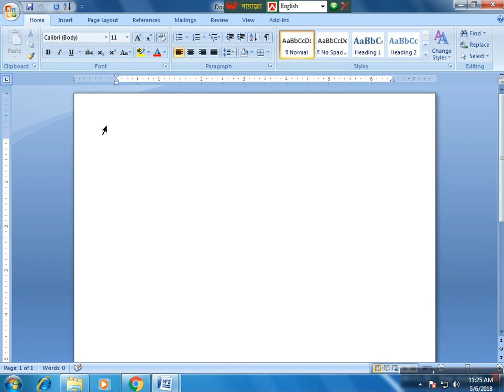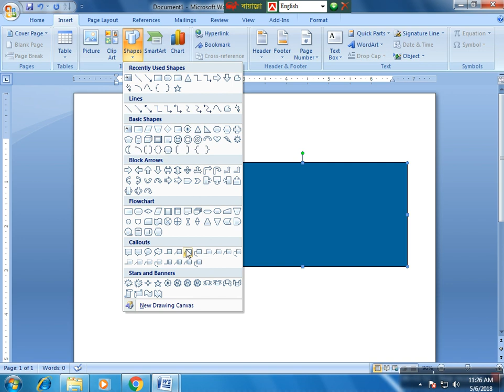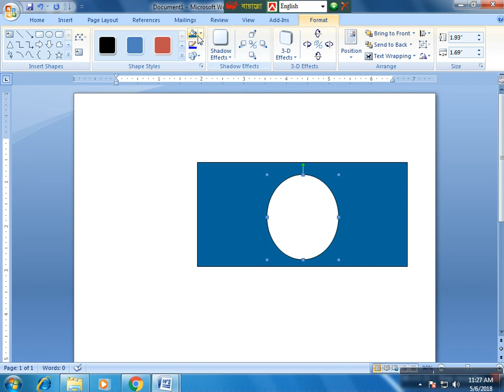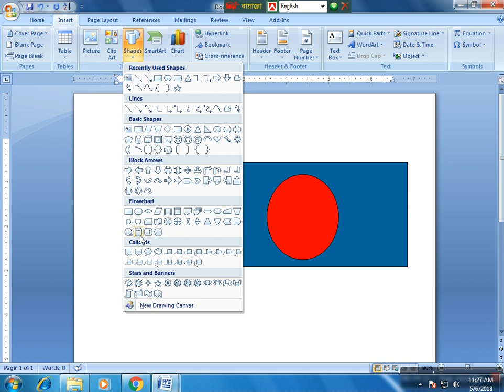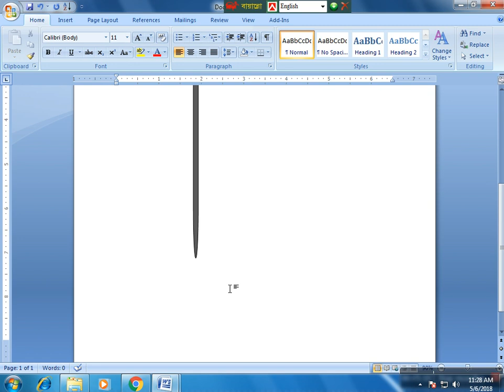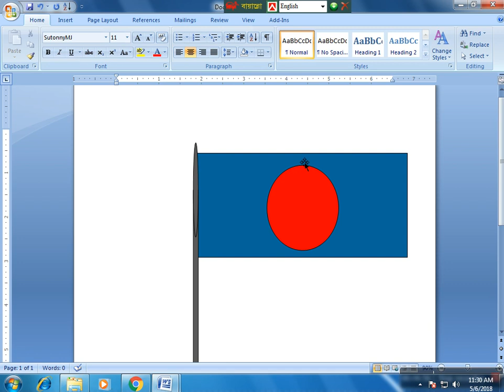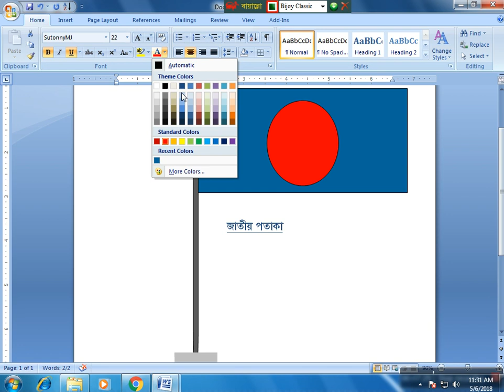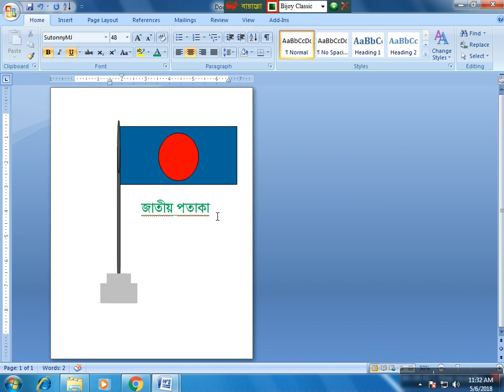How to make our national flag art of ms word.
We all respect our national flag. Today, the tutorial of our tutorial Bangladeshi national flag can be sculpted very well with MS MS Word. It's a graphics site that can be repaired by MS Word. But as soon as you see the work, you can also flag your Bangladeshi flag by doing whatever your desktop or laptop has.

Also you can watch my most favourite videos.